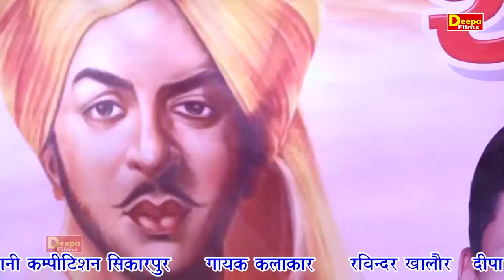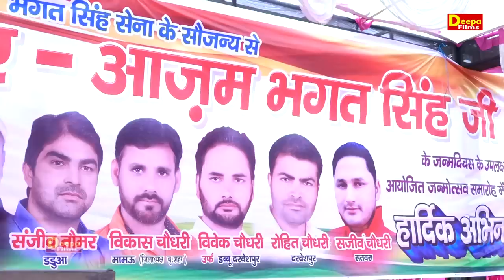फिर से लो जन्म शहीदो हिन्दुस्तान में | Deepa Ch. | Shikarpur Ragani 2019 | Deepa Films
Video credits :--

DEEPA FILMS HARYANVI#

Title :- फिर से लो जन्म शहीदो हिन्दुस्तान में

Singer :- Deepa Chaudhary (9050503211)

Studio:- Sawariya Recording Studio Omaxe City Palwal (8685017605)

Edit By

Publicity & Poster Design by

Dop & Camera:- Sashi Bhusan (S.B. Palwal) (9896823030)

Producer :- Deepa Films Haryanvi

Special Thanks

LABEL- DEEPA FILMS HARYANVI 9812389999

Trade inquiry & Program Booking:- 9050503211

Add.:- H.No. 37, Rudra Builtech Near Iskcon Foodrelief Foundation omaxe city Palwal (121102)